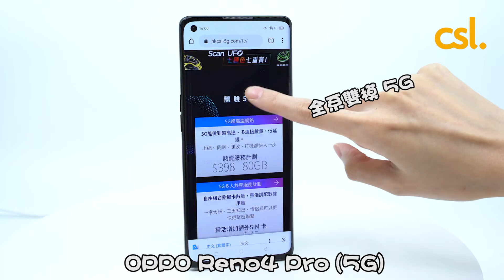csl手機專員開箱：文青隨攝 OPPO Reno4 Pro (5G) + 壓力舒緩 BOOSTER POKEBOT按摩槍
而家換電話？當然要換支援 5G 極速網絡㗎啦！喺擁有 7.6mm 超輕薄設計及配置 90Hz 高感曲面屏下，OPPO Reno4 Pro (5G) 咁除咗支援全系雙模 5G 外，更具備超廣角夜景拍片以及超級防手震模式，就算面對夜景同影相拍片都可以拍出精緻清晰穩定影像，啱晒鐘意周圍打卡嘅文青！另外，由於支援65W超級閃充，最快36分鐘就可以叉滿電，又可以拎出去玩啦！

唔少朋友都話 Stay at home 坐到肌肉酸痛，就等小編推介番重量只有 0.5kg 兼全機僅長14. 2cm 嘅 BOOSTER POKEBOT按摩槍啦！採用航空級鋁合金製造，並以高精度CNC 加工，BOOSTER POKEBOT按摩槍跟機附送 4 個按摩頭。只要自行調較 4 段力度，你就可以即時透過最高可達 3200 rpm 嘅按摩頭紓緩肌肉壓力。只要叉滿超大容量 2900mAH 電池，更可以連續使用長達 90 日添！